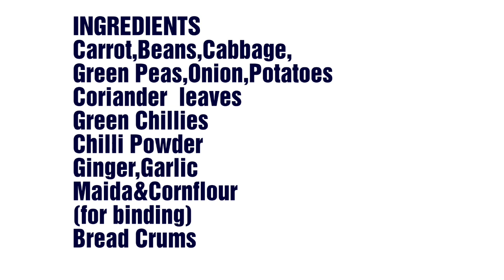Vegetable Cutlet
Tomato Sause